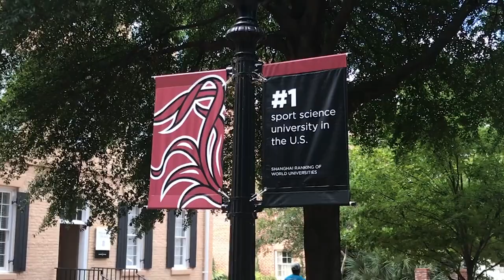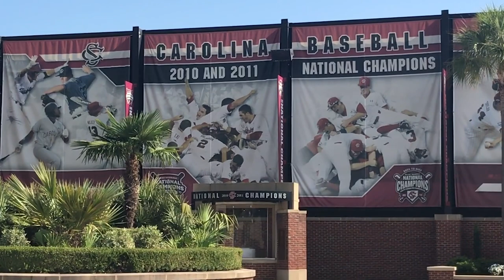Ep 7: Gettin' Rowdy at The University of South Carolina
Barry takes on the Real USC